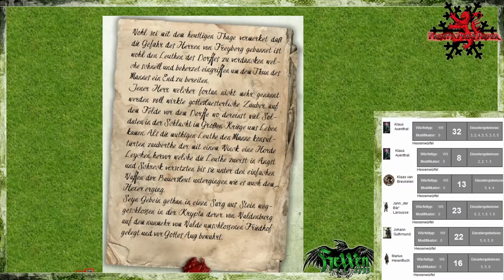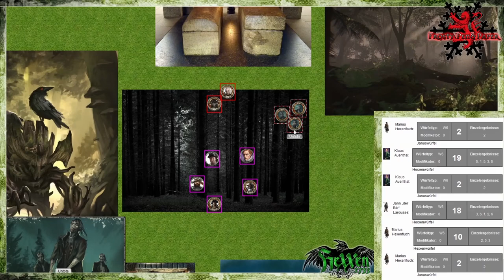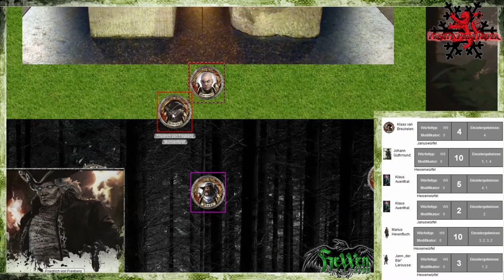[4] [Hexxen1733] Die Nacht des Grauens: Friedhof im Schwarzen Wald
▬▬▬▬ Video Beschreibung ▬▬▬▬

Die Helden sind erfolgreiche Hexenjäger. Ihr tägliches Brot verdienen sie mit dem Vernichten von Dämonen, Geistern und Wesenheiten aus der Hölle. Nach einem langen Marsch treffen sie in einem kleinen, friedlichen Dorf ein.
Was sie dort erwartet, schockiert alle...

Schnellstarter Hexxen 1733

▬▬▬▬ Die Helden ▬▬▬▬

Johann Guthmund - das Schild
Jann -Der Bär- Larousse - der Fernkämpfer
Klaus Auenthal - der Unterstützer
Klaas van Breuleken - der Adlige
Marius Hexenfluch - der Schurke

▬▬▬▬ Künstler ▬▬▬▬

Die Musik wurde mir freundlicherweise von Mirko Bader zu Verfügung gestellt:
Musik komponiert von Ralf Kurtsiefer

▬▬▬▬  Kanal-Unterstützung  ▬▬▬▬

▬▬▬▬  Rechtliches  ▬▬▬▬

„Die Verwendung der Grafiken in diesem Video erfolgt unter den von Ulisses Spiele erlaubten Richtlinien für Videoinhalte. Eine Verwendung über diese Richtlinien hinaus darf nur nach vorheriger schriftliche Genehmigung der Ulisses Medien und Spiel Distribution GmbH erfolgen.“